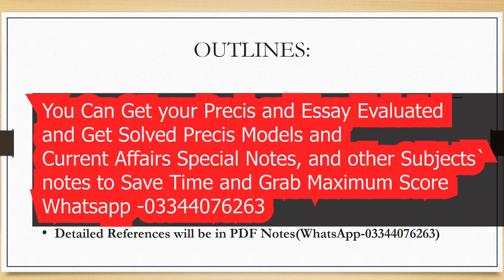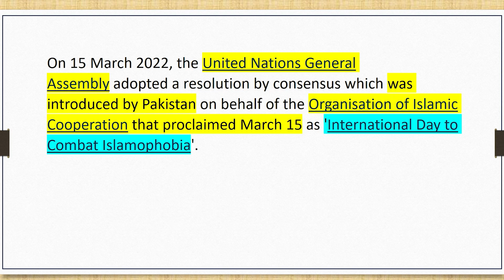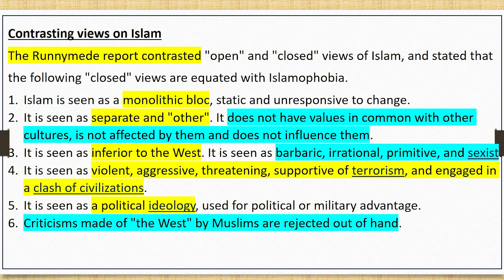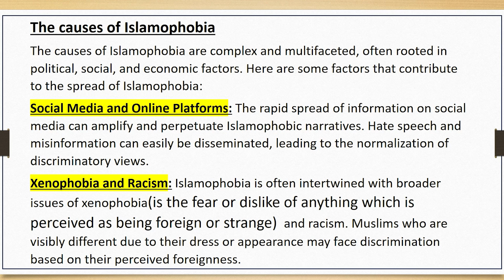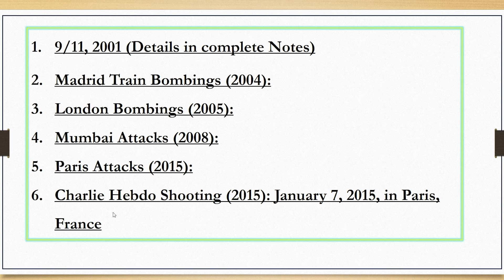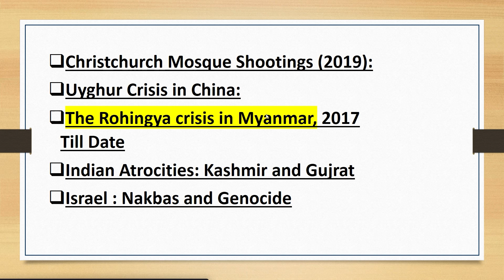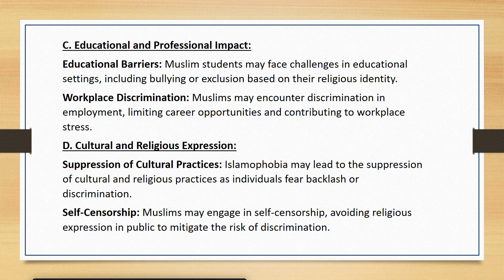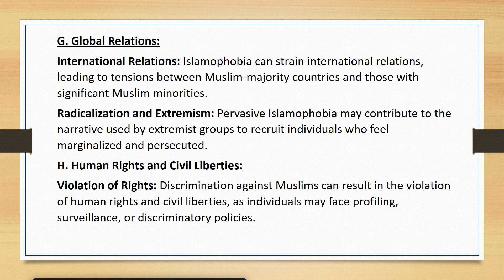ISLAMOPHOBIA│CSS PMS 2024│ALL IMPORTANT REFERENCES INCLUDED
Islamophobia is the most recurrent topic in the history of CSS PMS and it encompasses compulsory as well as optional subjects like English Essay, Current Affairs, Islamic Studies, Pak Affairs, Pol. Science and IR. Furthermore, it is equally conducive to getting references in all other subjects.
I have discussed important references and all aspects of this topic.
You can get detailed notes on this topic or on other important topics by
WATCH THIS ALSO:
PALESTINE ISRAEL CONFLICT: